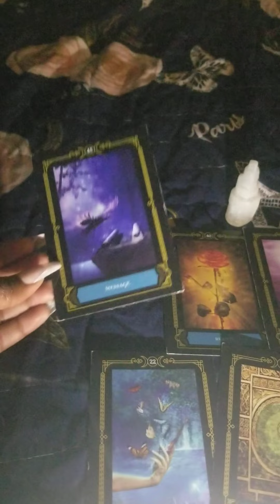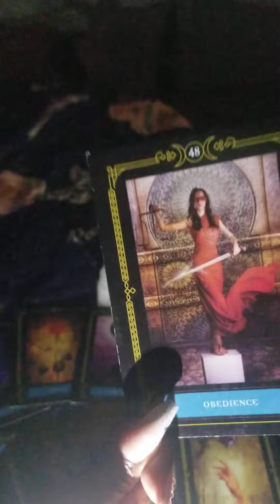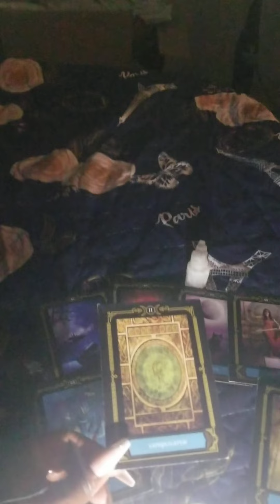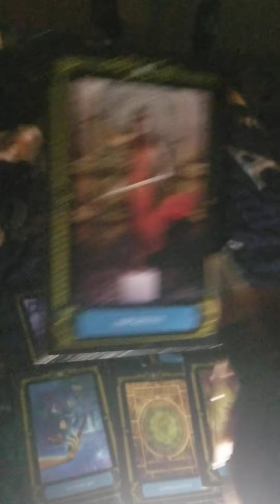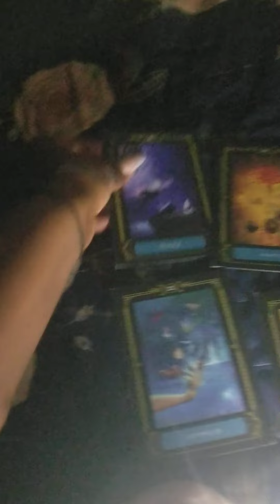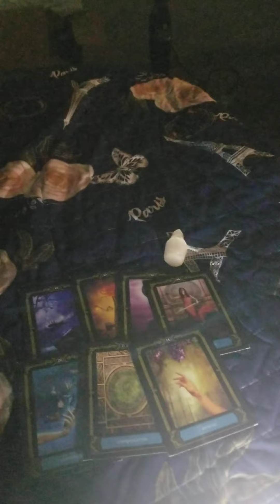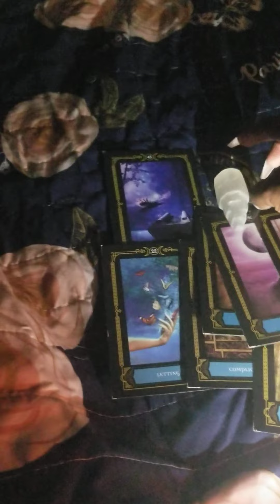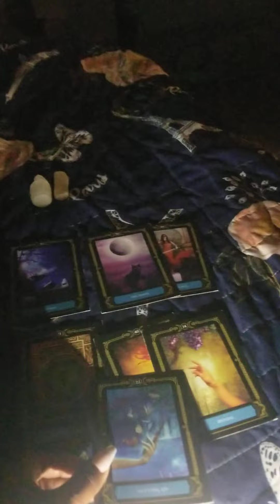important message from spirit